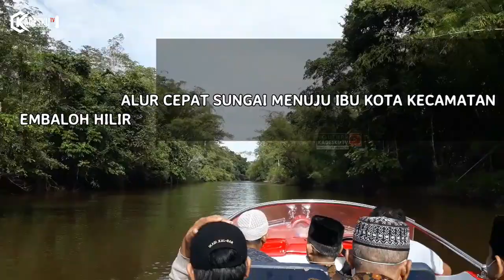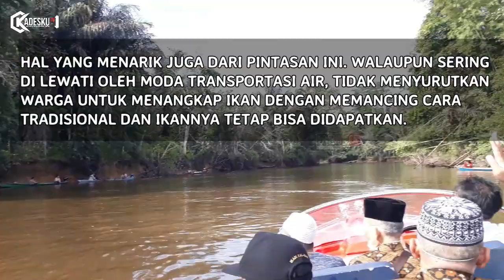Menikmati Panorama Suasana Jalur Pintasan Pala Pintas Semulung Sungai Kapuas Hulu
Dalam perjalanan kali ini menampilkan suasana perjalanan khusus di jalur pintasan sungai pala pintas yang terletakan di wilayah desa pala pintas dan desa keliling semulung kecamatan embaloh hilir. Perjalanan ini bersama LPTQ Kapuas Hulu untuk rakor pelaksanaan MTQ Kapuas Hulu 2022 ke 29 yang akan di gelar di kecamatan Embaloh hilir.
Dalam perjalanan ini berbagai suasana ditampilkan begitu indah. Baik dari alamnya, trek jalurnya bahkan suasana warga sekitar mencari ikan.
Bagaimana keseruannya..yuk saksikan video berikut ini  ?